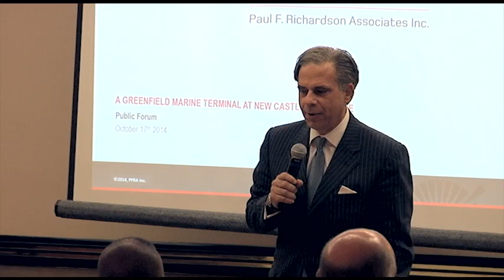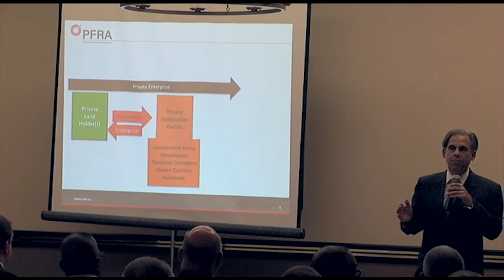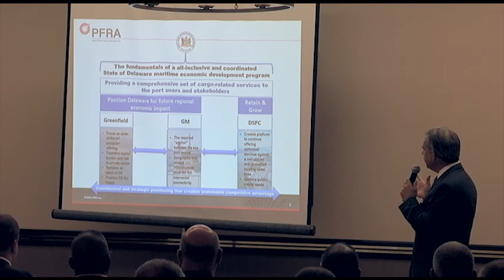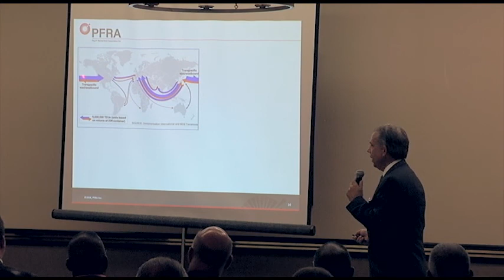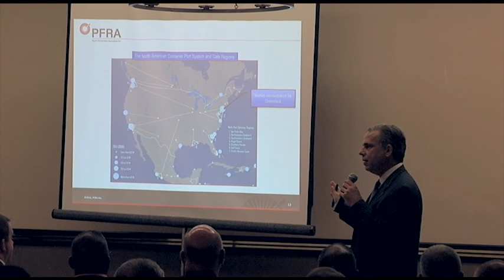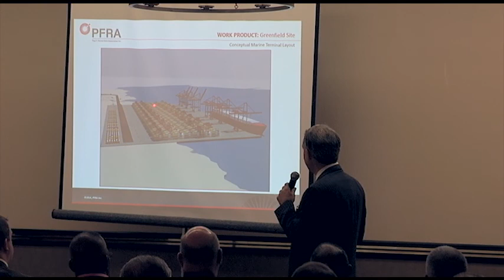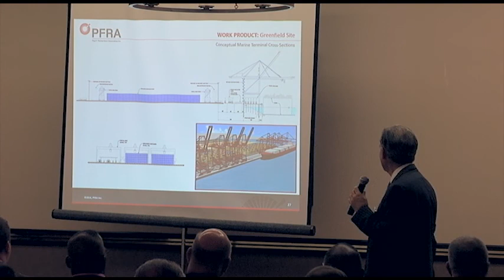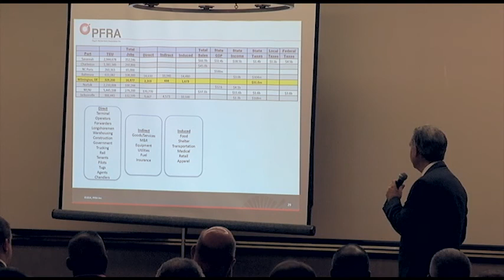Port of Wilmington Delaware Expansion - Presentation